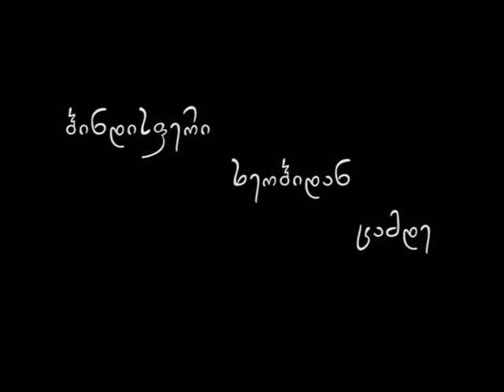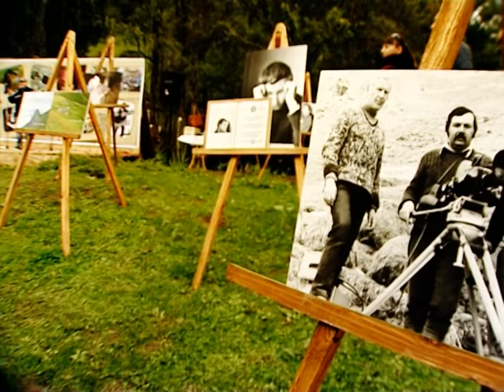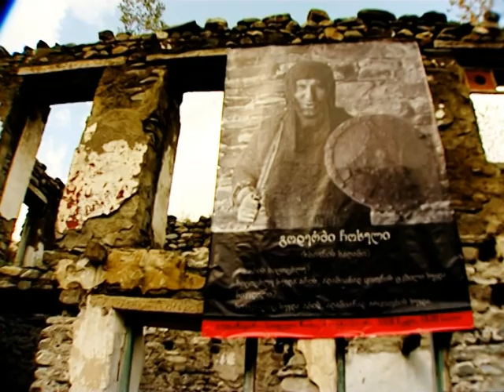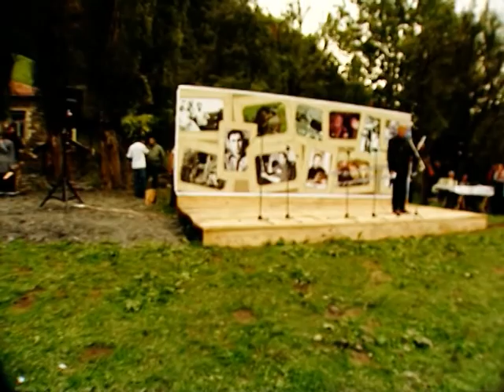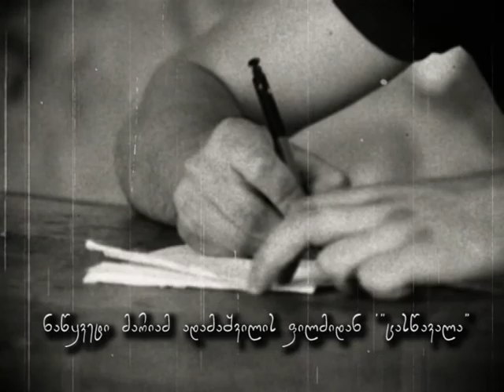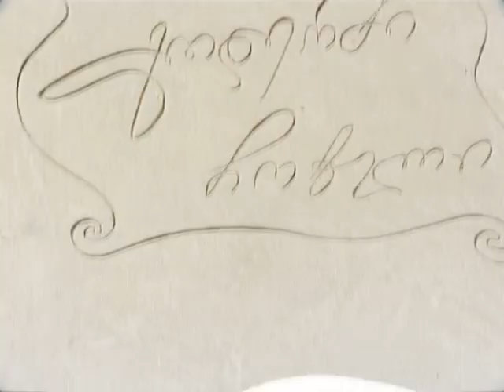ბინდისფერი ხეობიდან ცამდე (გოდერძი ჩოხელის 61 იუბილე ჩოხში)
პატარა ისიც ჩვეულებრივი ბავშვი იყო, მასაც ათასნაირ ზღაპარს უკითხავდნენ ძილის წინ… სჯეროდა, რომ სადღაც შორს უღრან ტყეში ჭინკები ცხოვრობდნენ, თუმცა ისიც კარგად იცოდა რომ მხოლოდ და მხოლოდ სიკეთე იმარჯვებდა. შემოდგომა იყო, ციოდა. დედას მდინარის გაღმა სახლი დაუნახავს და იქ მისულა. მწყემსების საცხოვრებელი აღმოჩნდა, თუმცა მშობიარე სახლში არ შეუშვიათ. არ შეიძლებოდა. რას წარმოიდგენდნენ მწყემსები, რომ იმ მომენტში ის ადამიანი იბადებოდა, რომელიც სიცოცხლეშივე მითად იქცა; მშობიარე გომურში შესულა და ღამე იქ გაუტარებია. ბურსაჭირიდან ჩოხში მხოლოდ 40 დღის შემდეგ დაბრუნებულან. ასე წვალებით დაიბადა ქართველი ხალხის დარდების ყველაზე დიდი შემგროვებელი და ადამიანი, რომელმაც მთელი საქართველოს ტკივილი საკუთარ გულში გაატარა…
ბინდისფერი ხეობიდან ალბათ, გახსოვთ მისი გმირი – მიწაზე ადამიანად ჩამოსული სიკვდილი რამხელა სიყვარულს ატარებდა. ალბათ, ისიც გახსოვთ საფლავის ქვებს როგორ ელაპარაკებოდა. ეს არ იყო სასოწარკვეთილება სიკვდილით შეშინებული ადამიანისა. გოდერძი ჩოხელის თოთოეული ფრაზა სილაღესა და სევდას ერთად ატარებდა. მუდამ სევდას უტრიალებდა, მაგრამ ამ სევდის გარდა, საოცრად ლამაზად გვაწვდიდა სიყვარულს, სიკეთესა და სიცოცხლის წყურვილს. გოდერძი ჩოხელი თვითონ იყო დარდების შემგროვებელი და ამ სევდის ლამაზ მოთხრობად, არანაკლებ ლამაზ ფილმად და გულშიჩამწვდომ ლექსებად გადამკეთებელი. ლექსით ჩოხელი ერის ტკივილზე, სიყვარულზე, მოლოდინზე ცდილობდა ლაპარაკს.

მისი მოთხრობების გმირები ძირითადად საქართველოს ერთ-ერთი ულამაზესი კუთხიდან – გუდამაყრიდან არიან… გუდამაყრელები ხშირად უნახავს მწერალს ჭირსა თუ ლხინში… უნახავს როგორ მოუთმენლად ელოდებიან ისინი გაზაფხულის მოსვლას… ხშირად გოდერძის გული მოთხრობების გმირების სახეზე ჩამოგორებულ ცრემლის კურცხალს დაუთუთქავს… ჩოხელის გმირები ნიღაბს ვერ ირგებენ და ვერც პირფერობას იტანენ. ისინი ზედმეტად გულუბრყვილონი და ახალშობილივით უსუსურნი არიან. არადა, თუკი თამაშს შესთავაზებენ, იმდენად ირგებენ როლს, რომ უჭირთ ხოლმე რეალობაში დაბრუნება.

გოდერძი ჩოხელი – ეს ის სახელი და გვარია, რომელთანაც ყველა ეპითეტი ზედმეტი გამოჩნდება. და მაინც, ეს გენიალური შემოქმედი სწორედ თავისი სისადავითაა გამორჩეული. ეს იყო პიროვნება, რომლისთვისაც ყველაზე დიდი განძი ადამიანი იყო, ყველაზე დიდი სატკივარი – სამშობლო და… ადამიანთა სევდა. ბინდისფერ ხეობაში – იქ, სადაც ქართველი ხალხის დარდების შემგროვებელი დაიბადა, ყოველთვის მწუხარებითა და უდიდესი სიამაყით იხსენებენ ადამიანს, რომელმაც მთელი საქართველოს ტკივილი საკუთარ გულში გაატარა.
ჩოხელი თავის თავში ატარებდა ორ სამყაროს: რეალურისა და ირეალურის, სააქაოსა და საიქიოს, ზღაპრულისა და სინამდვილის, წარსულისა და მომავლის ზღვარზე მყოფი ადამიანის თვისებებს. დრო მასში უწყვეტად გაედინებოდა. ის თავად იყო სამყარო, რომელსაც უნდოდა ადამიანში თავისი თავი გადაერჩინა. გოდერძის უნდოდა მთელი სამყაროსათვის ეჩვენებინა თავისი საქართველო, რომელზეც გადიოდა გოდერძი ჩოხელის, ბედისწერასთან მოთამაშე ადამიანის, სიკვდილთან გაშინაურებული კაცის მარადიული ფასეულობების გზაწვრილი. სამშობლოს მოთქმა რომ შეეძლოს … სამშობლოს, დედად გადაქცევა რომ შეეძლოს… – ,,დამნაშავე ვართ, შვილო, ყველანი დამნაშავე ვართ შენს წინაშე, მთელი ქვეყანა დამნაშავეა!!!” – ასე დაიტირებდა გოდერძი ჩოხელს…
საქართველოს ,,მწუხრის ჟამს” გოდერძი ჩოხელი სანთელივით იწვოდა და ანათებდა, ღვთისაგან ბოძებული ნიჭი მოსვენებას არ აძლევდა. ნიჭი, რომლის წინაშეც არჩევანი არ არსებობს. უხილავი მოკარნახე ავალებდა ბევრი რამ ეთქვა ,,ერის ტკივილზე, სიყვარულზე, მოლოდინზე…” ეგრძნობინებინა ადამიანებისთვის, რომ წუთისოფელში, ამ განუკითხაობასა და სიბეჩავეში სიკეთე და სიყვარული მაინც მოძრაობს. შემოქმედის მხრებს უნდა ეტვირთა კაცად ყოფნის მძიმე და საპატიო ტვირთი, სევდარწმენისა და სიკეთის გაქრობაზე, ღმერთის დაშრეტილ, მივიწყებულ წილზე ადამიანის არსებაში.